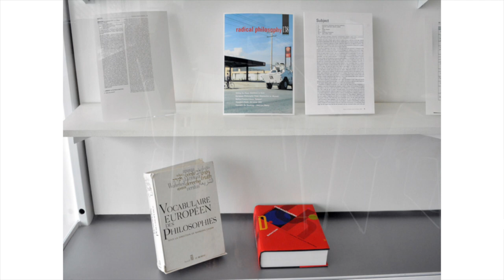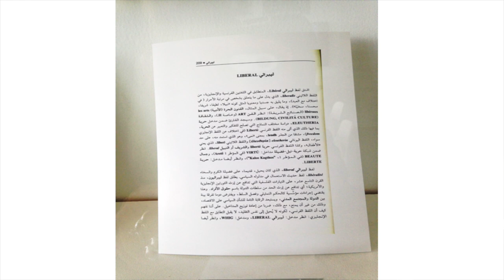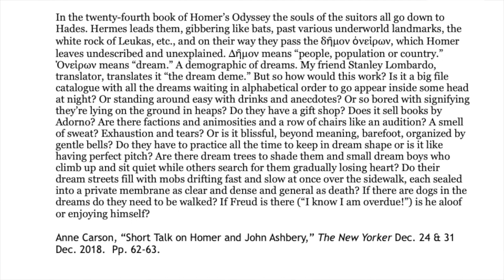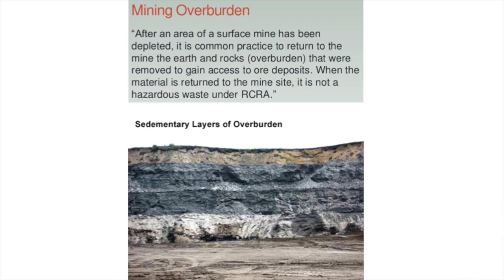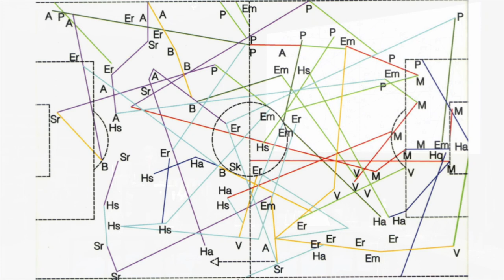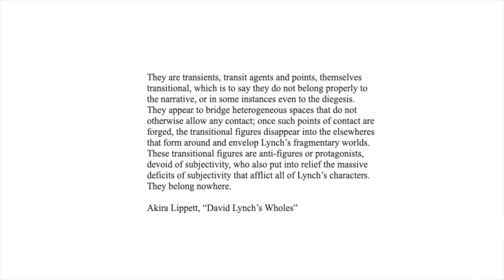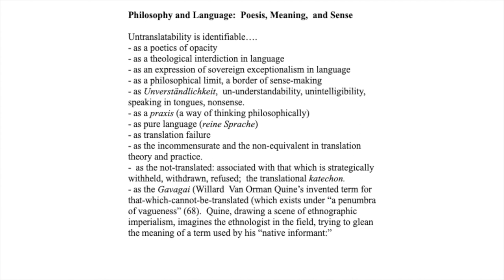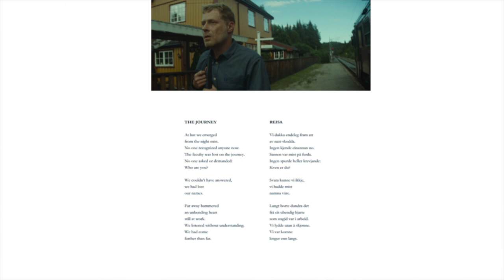Emily Apter: Theorizing in Untranslatables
Part of “The Three Tongues You Speak in Your Sleep”

Lecture, Jan 11, 2019